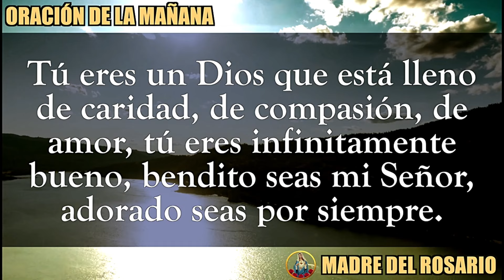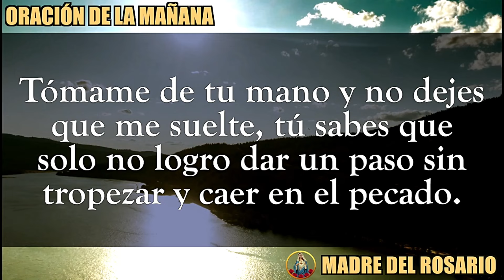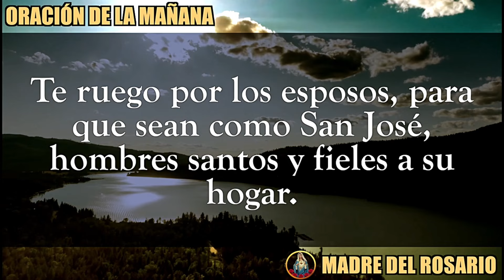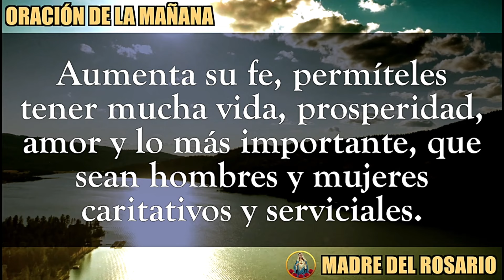☀️ ORACION DE LA MAÑANA ☀️ MARTES 13 DE FEBRERO DE 2024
Dios los bendiga abundantemente y nuestra Madre del Rosario interceda por cada uno de nosotros. MARTES 13 DE FEBRERO 2024.